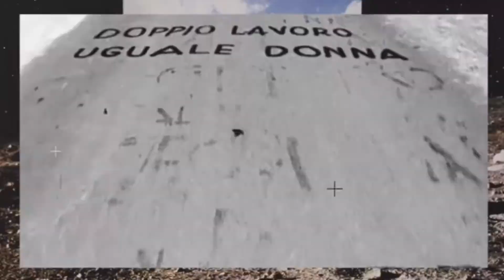Strange furniture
Gufram this unconventional sofa design, artistic design style is sought after by many fashion people, unique shape, unexpected comfort